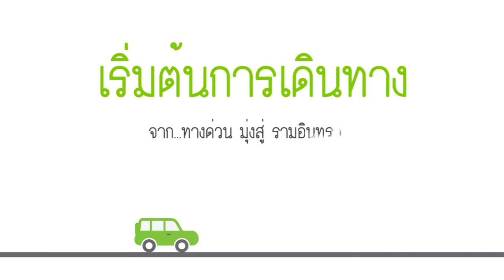EP.23 The Ozone | Homezoomer.com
เป็นเว็บไซน์ที่นำเสนอข้อมูลเรื่องบ้านและคอนโดแบบเชิงลึก เพิ่มเติมได้ที่...